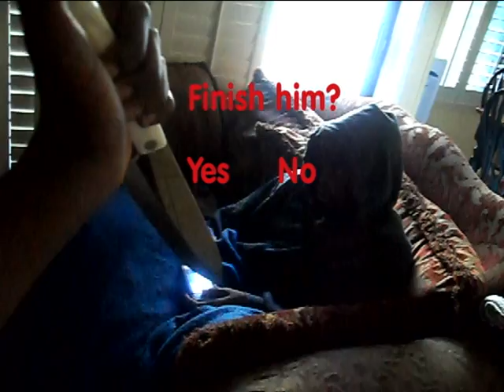First Person Mukama: Murk Michael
Me bored saturday morning so i decide to make a video lolol